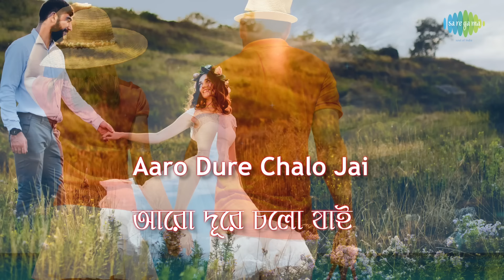Aaro Dure Chalo Jai | আরও দূরে চাল যাই | Asha Bhosle | Lyrical Video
It is originally a super hit Bengali Film song of Asha Bhosle on Love with a happy mood. Lyricist & Music Director of this song is SUDHIN DASGUPTA.  This evergreen Super hit song is taken from Bengali Film "CHHADMABESHI" released in 1971. Now we are presenting this super hit song as a lyrical video to sing along and to make it more attractive with suitable colorful pictures to depict the mood and theme of this song. Hope you will like the new form of music video.

Song: Aaro Dure Chalo Jai
Artiste : Asha Bhosle
Music Director : Sudhin Dasgupta
Lyricist :  Sudhin Dasgupta
Film : Chhadmabeshi
1st year of release : 1971